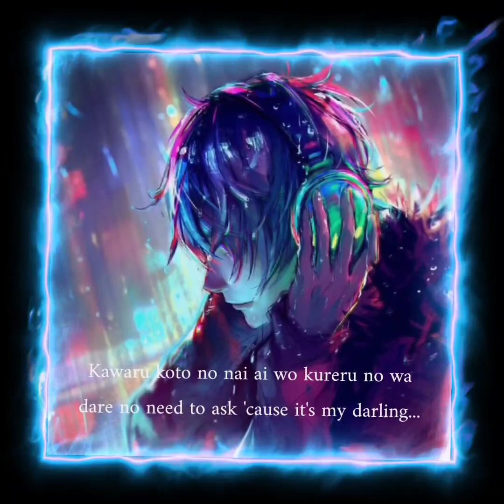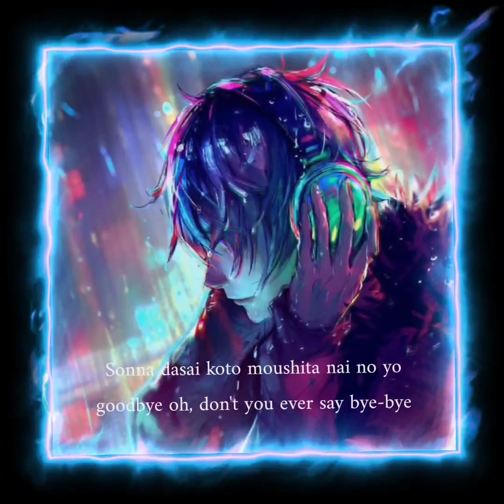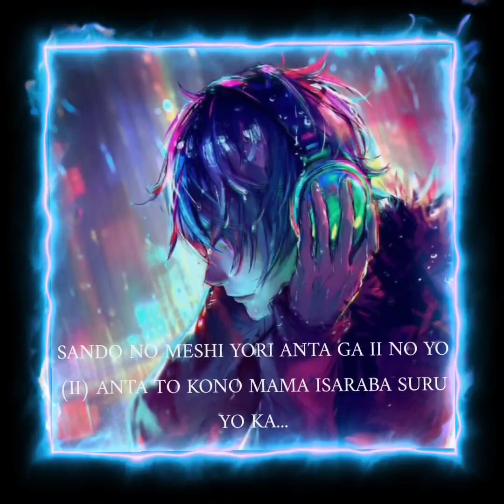Shinunoga E-Wa - By Fujii Kaze {Lyrics}